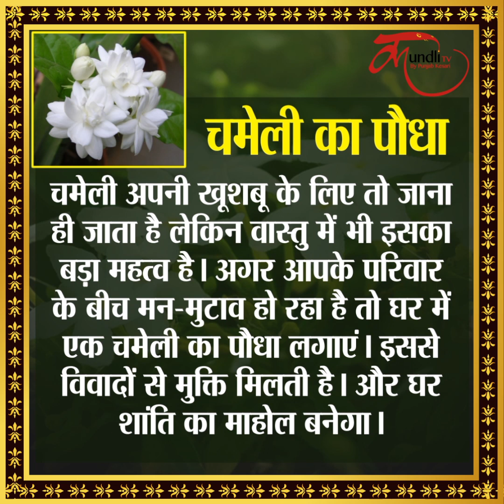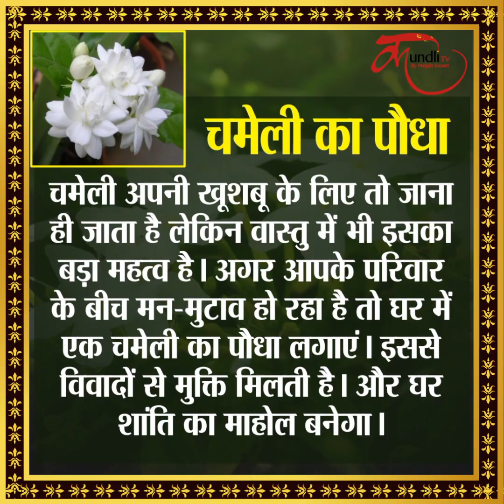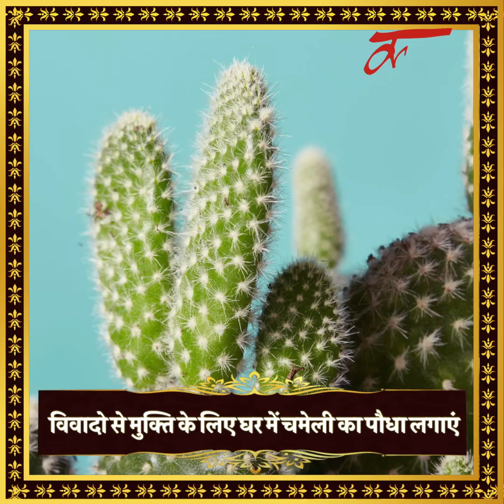5 Lucky Plants for home | Must have Plants for home | घर में धन वर्षा कराते हैं ये 5 पौधे